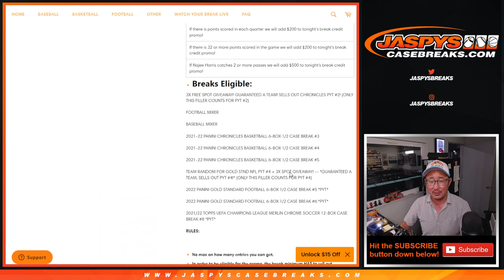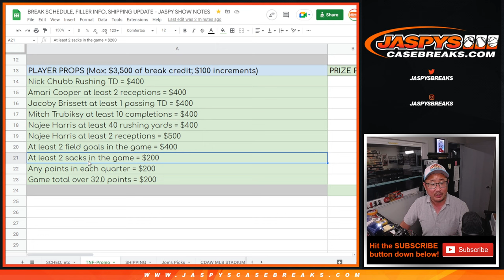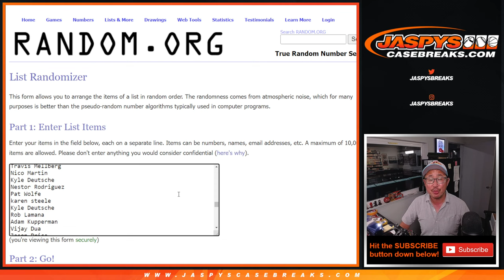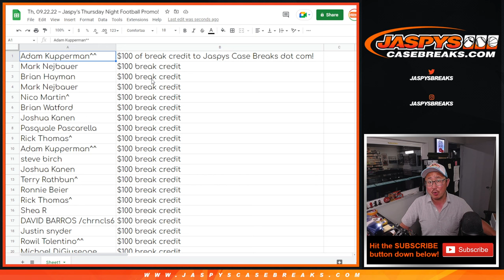Th, 09.22.22 ~ Jaspy's Thursday Night Football Promo!